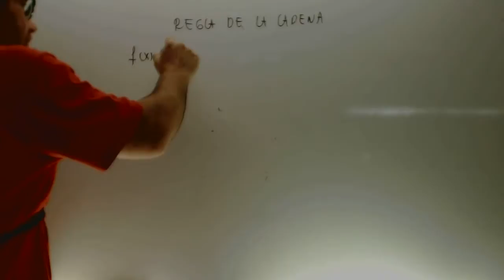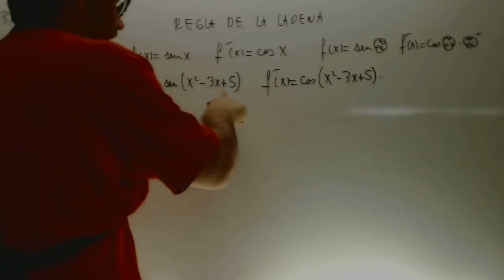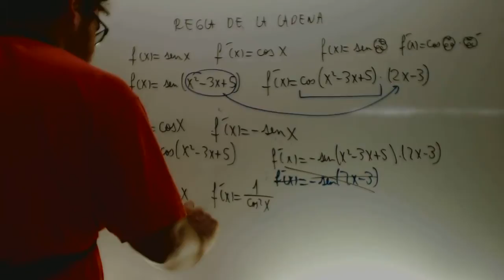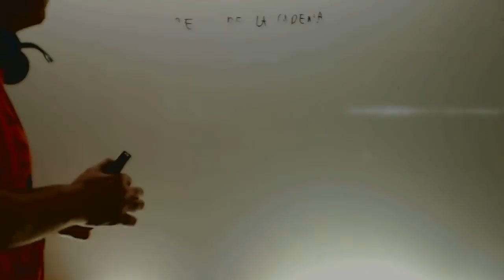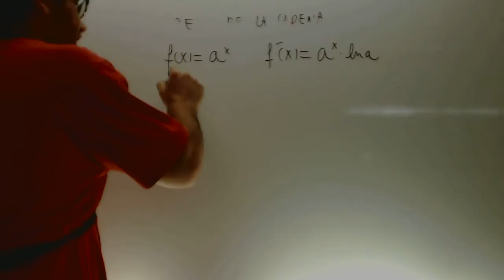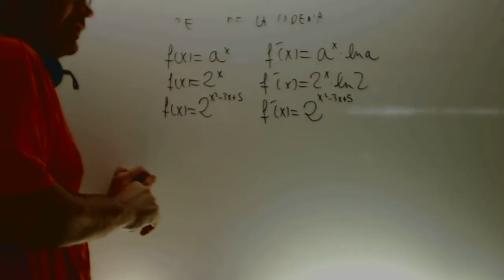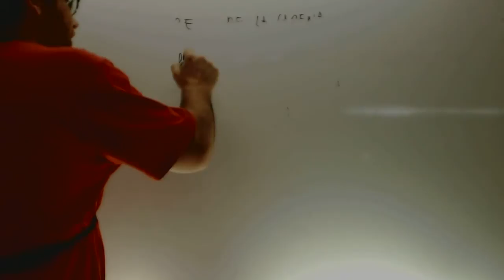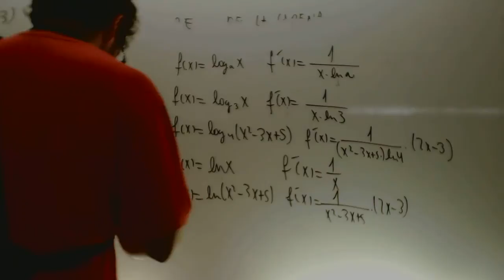Derivadas 02 Matematicas 1 Bachillerato Academia Usero Estepona